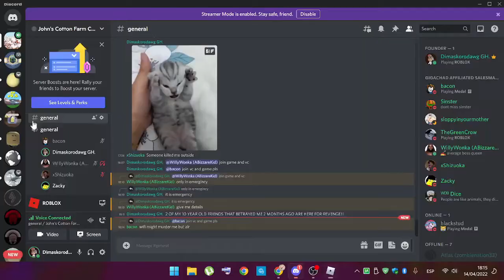birthday party PRANK!!!! UNBELIEVABLE!!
we PRANK one of JOHN'S COTTON FARM MEMBERS and BLOW HIM UP WITH A BOOBYTRAPPED BLOXY COLA CRATE AFTER BLASTING HIS HEAD OFF WITH A CONFETTI GUN!!11!